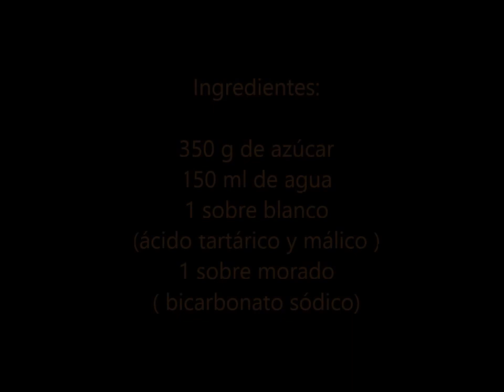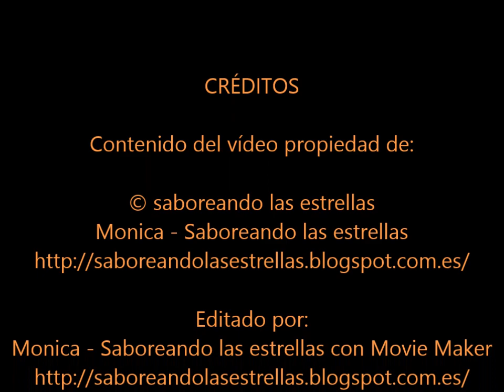Azucar Invertido Paso a Paso, Fácil sin usar Termómetro de Cocina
Bicarbonato: 3,3 g (en el vídeo es el sobre morado)
Ácido tartárico o ácido málico 2,2 g: (en el vídeo es el sobre blanco)

Cremor tártaro
Otro uso importante del ácido tartárico (o bitartrato de potasio) es la producción del cremor tártaro. Los cocineros deberían estar agradecidos, porque el ácido tartárico es mucho más caro y difícil de encontrar. El cremor tártaro es básicamente una forma debilitada del ácido tartárico. Después de que el ácido tartárico se forma, se mezcla con el hidróxido de potasio para neutralizarlo. Esta mezcla da como resultado el crémor tártaro, que no es en realidad una crema, sino un polvo cristalino.

Usos
El horneado requiere comúnmente cremor tártaro. Por ejemplo, hacer una tarta de merengue requiere de crémor tártaro (o un sustituto cercano, como el jugo de limón o vinagre), ya que necesita que se estabilicen las claras de huevo batidas. El cremor tártaro también previene la cristalización de los jarabes. Una combinación de bitartrato de potasio y bicarbonato de sodio es todo lo que necesitas para hacer el polvo de hornear casero.

El cremor tártaro también es un excelente agente de limpieza. Mezclar el cremor tártaro y el jugo de limón resulta un gran limpiador del cobre. Agua caliente o agua oxigenada mezclada con cremor tártaro puede ayudar a quitar las manchas de las ollas de aluminio

Sustitución
Si la receta pide ácido tartárico y no lo tienes, usar cremor tártaro podría funcionar. Cada cucharadita de ácido tartárico se sustituye con dos cucharaditas de crémor tártaro. Sin embargo, utilizar ácido tartárico producirá mejores resultados.

Podemos sustituir  el azúcar común que lleve la receta por un 10% a un 20% del azúcar invertido en bizcochos y magdalenas. Y  si lo utilizamos en un 25% del azúcar de nuestros helados evitará la cristalización.

Si bien el azúcar invertido hace que los bizcochos mas jugosos y que duren mas tiempo tiernos he de confesar que solo lo preparo para los helados; ¿porqué? ni idea. Son esas cosas o manías raras que tenemos y que con los años van a peor aunque tengo como propósito empezar a usarlo mas en repostería.

¿Ya habéis empezado con los helados? ¿Con que lo utilizáis?

Ingredientes:

150 ml. de agua
350 g de azúcar
1 sobre blanco ( ácido tartárico)
1 sobre morado (bicarbonato sódico)

Elaboración:

En un cazo mezclamos el sobre blanco y el azúcar, le añadimos el agua y lo llevamos a ebullición.

Cuando hierva la retiraos del fuego y lo pasamos a un cuenco de cristal, el cual tendremos sobre una superficie de mármol que ayuda a enfriar.

Vertemos el sirope y lo dejamos enfriar entre 10 a 15 minutos a temperatura ambiente (tenemos que notar el cuenco caliente pero sin quemarnos, que lo podamos coger).

En ese momento añadimos el sobre morado y removemos bien, dejamos enfriar a temperatura ambiente. Al principio nos quedara opaco el liquido pero poco a poco hasta que se enfrié del todo se volverá transparente.

Lo podemos conservar a temperatura ambiente, nunca en frigorífico, hasta 12 meses pero no nos engañemos. lo acabamos mucho antes... jejejeje. Espero que disfrutéis magníficos bizcochos y helados... ¡Bon apetit!

Espero que os guste este plato, en mi blog podréis encontrar esta receta y muchas más de la etapa anterior a este canal.

Si queréis tener vídeo de alguna receta en particular no dudéis en decírmelo, bien dejando un comentario aquí, en el blog o enviándome un correo a:

Editado por:
Monica - Saboreando las estrellas con Movie Maker